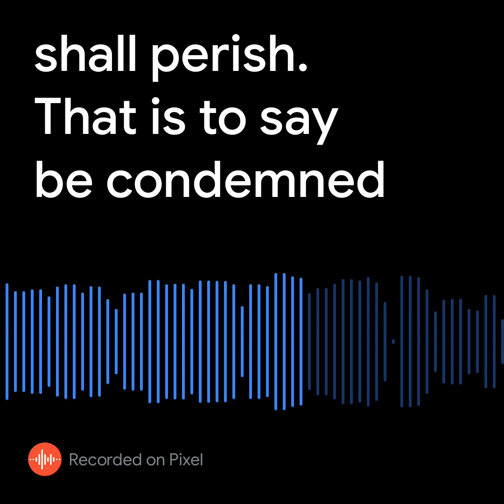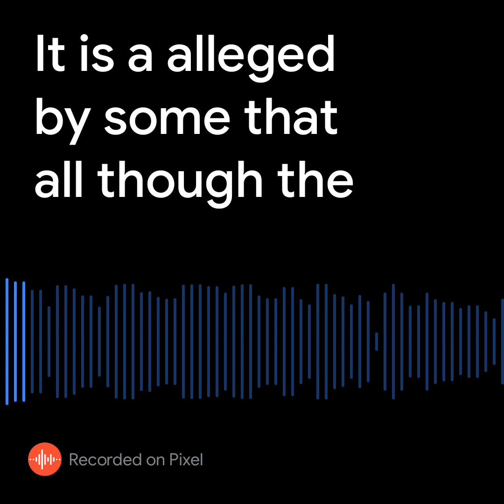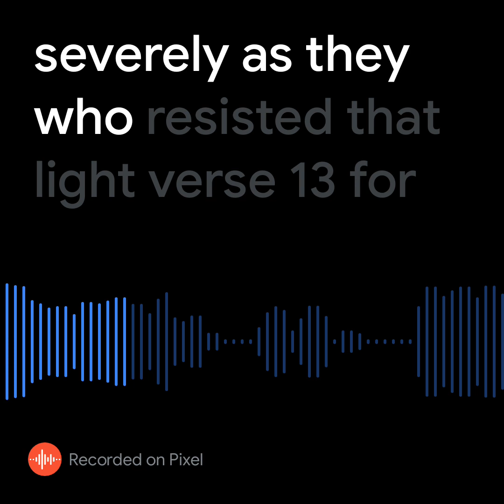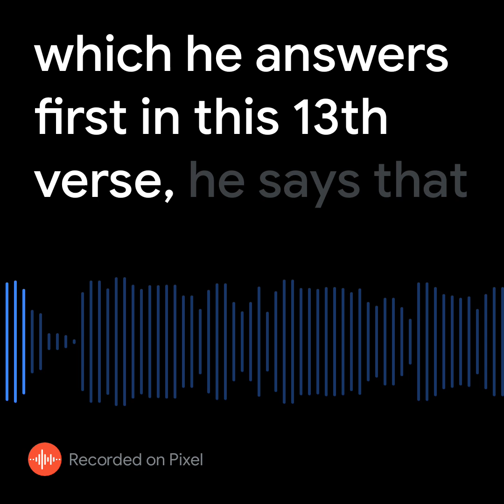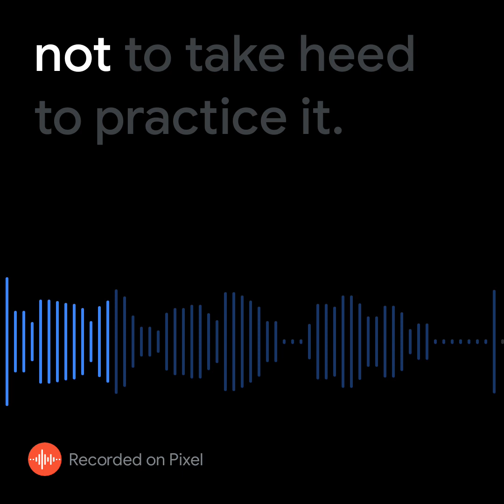Romans 2:12-13a Commentary By Robt Haldane